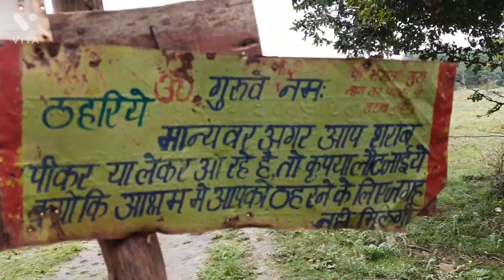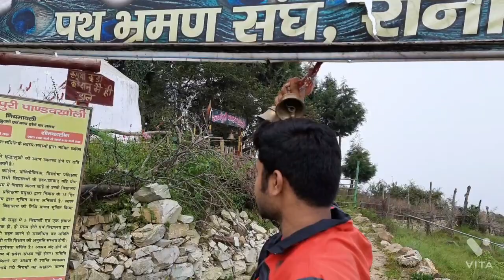Dunagiri ,Pandavkholi Vlog ..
I made this video in last year sep 2020 When i was on duty leave .I couldn't upload it due to some personal issues. Hope you liked it.
Ignore mistakes..